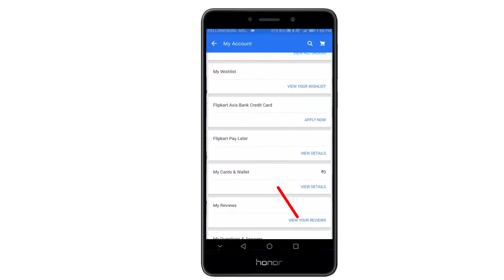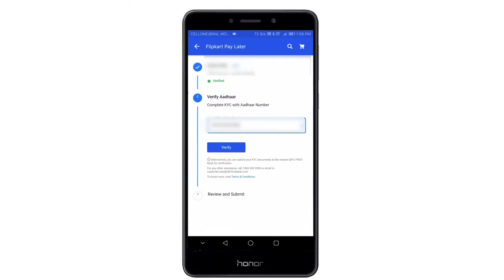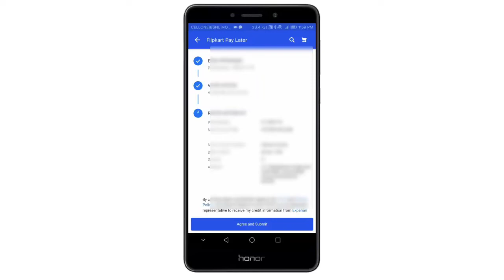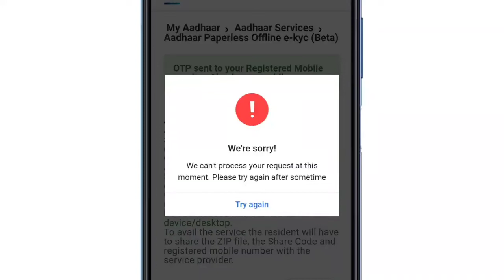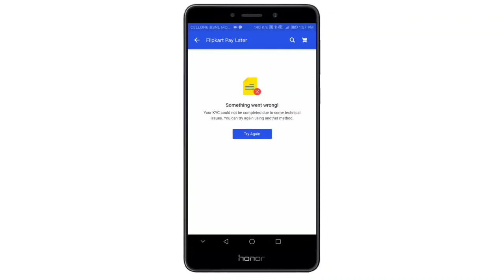How to activate Flipkart Pay Later. Increase limit 70000. Full process.Flipkart Pay later kyc solve🔥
join us
Technical Divyang Official